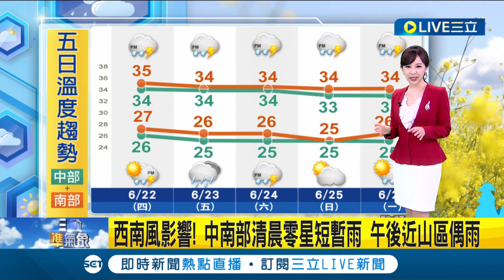高溫上看逾35度! 端午連假各地晴朗炎熱多補水防中暑 外出要防曬! 艷陽高照 各地紫外線達"高量-過量級"│氣象主播 陳宥蓉│【三立準氣象】20230622│三立新聞台